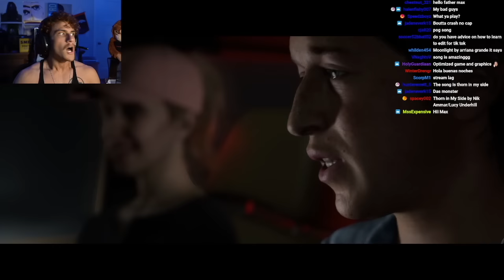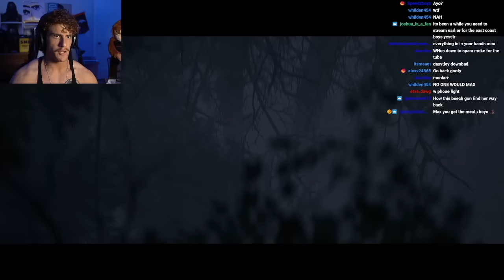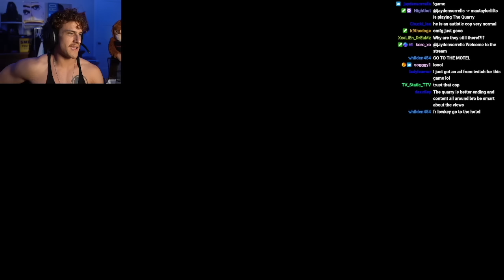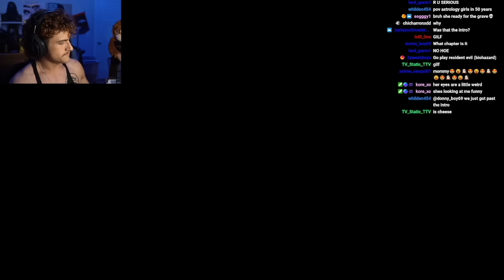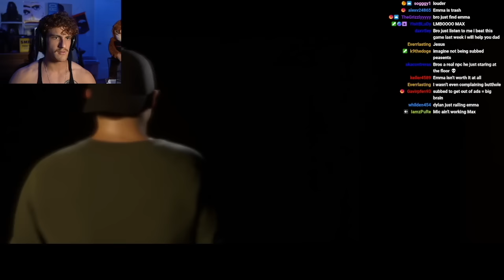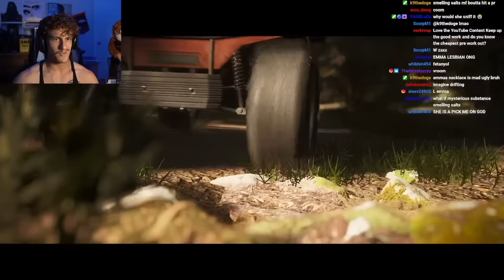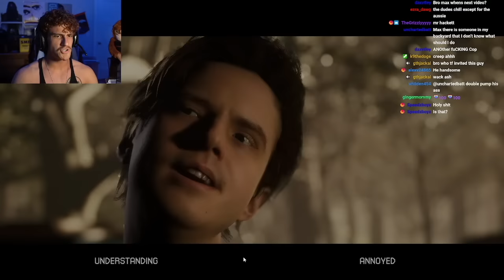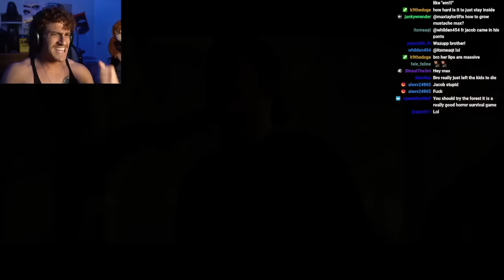NEW UNTIL DAWN GAME | The Quarry Part 1